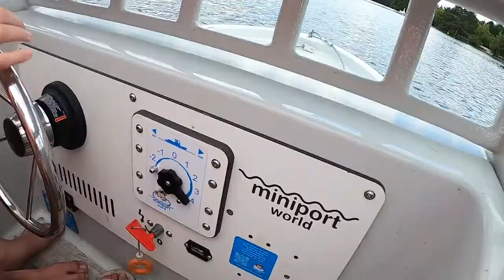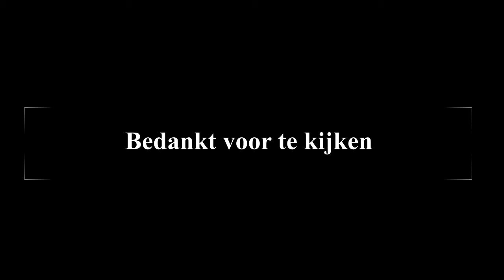Laatste daG kamp